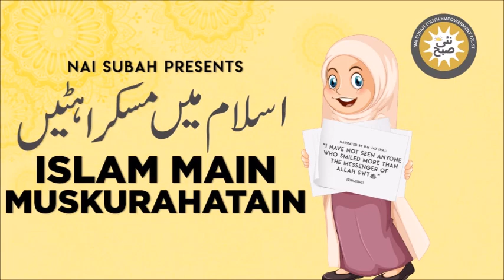Yahodiyon Ke Hillay Bahanay Ka Qissa | Talha Inam | Islam Main Muskurahatain| Islamic Stories